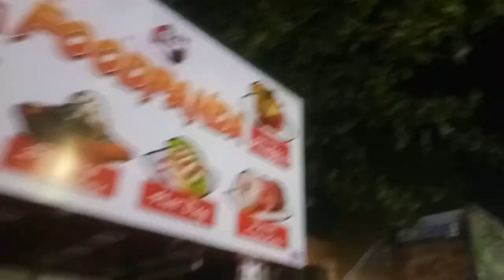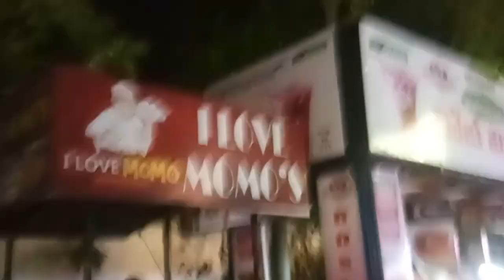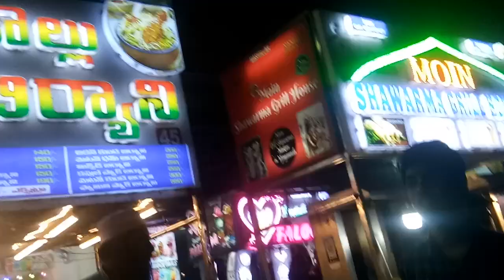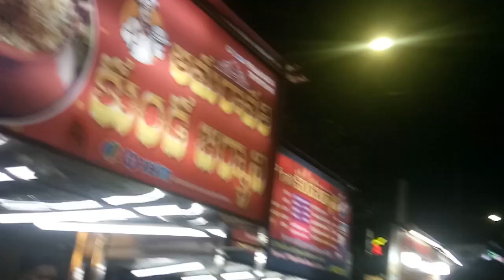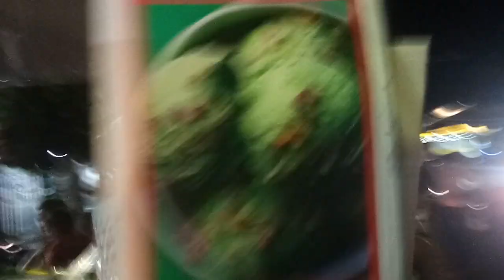EAT STREET|| BIRYANI || @ just Rs 99 to 150/- under !! 👌👌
All Types of Biryani Available at Very less price || Under Rs 99/- to Rs 150/- Only.Every Day Market Start From 8:30pm to 1:00am. All types of fish fry, Tandduri rotisserie, different types of icecream.